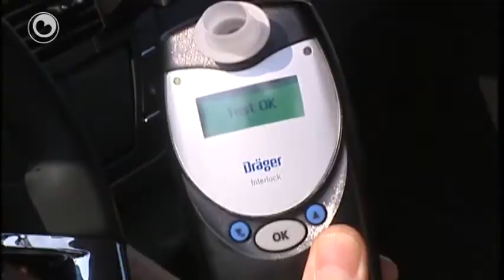Man mei alkoholslot yn berop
De 41-jierrige man dy't as earste Fries in alkoholslot yn syn auto krijt, giet yn berop. De man hat noch net foar de rjochter west, mar it Centraal Bureau Rijvaardigheid fynt dat de man net mear sûnder alkoholslot ride mei. Hy is net earder mei drank op achter it stjoer pakt. Nei syn oertreding naam de plysje syn rydbewiis yn, mar dat hat er fan de rjochtbank al werom krigen omdat er it foar syn wurk nedich hat. Syn advokaat fynt dat sa'n yngripende maatregel allinne troch de rjochter oplein wurde kin. Ek fynt er dat de kosten yn ferhâlding te heech binne.

Dy binne foar de fertochte sels: mei-inoar kostet it slot de man 3500 eu